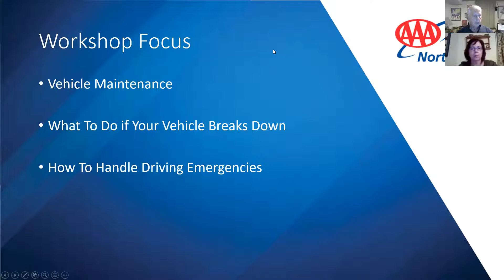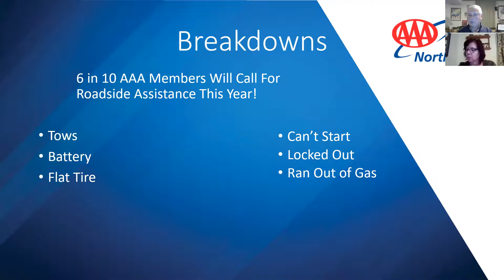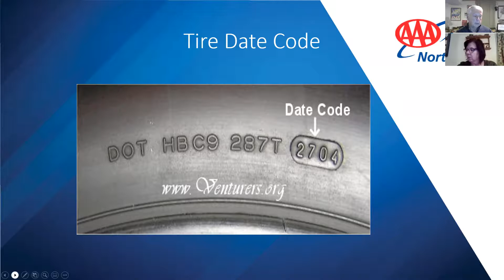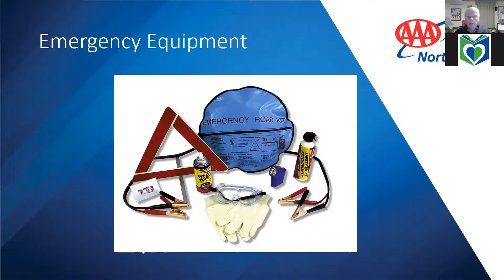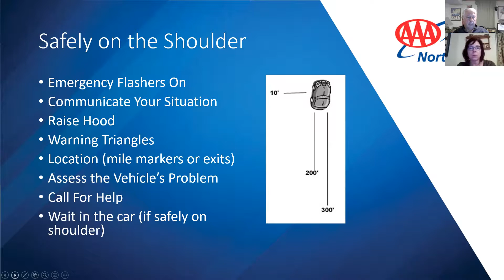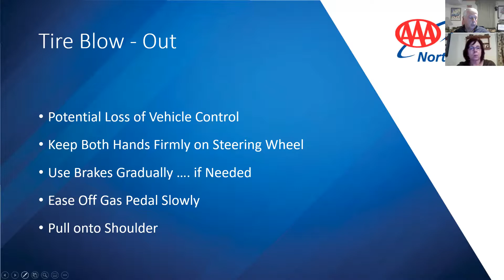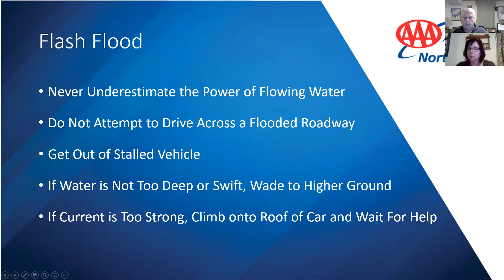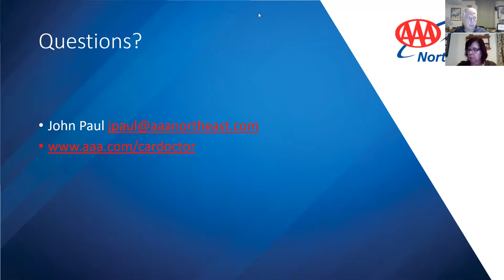Driving emergencies and how to prevent them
This was a presentation that I did virtually at a library